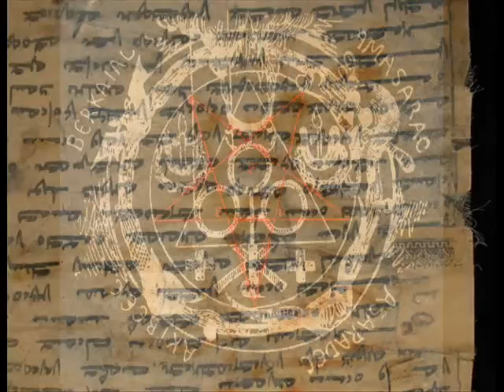Morbius - HPI Church of Satan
A dainty little montage of Satanism.
Recorded around 2001. From the album 'Sign up for Satan' Available from me or via egressuk.com.